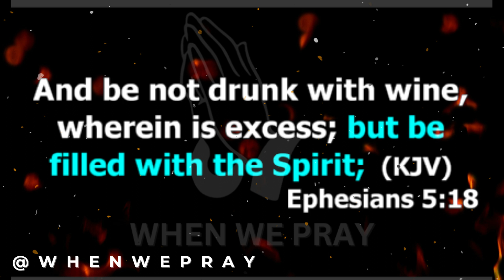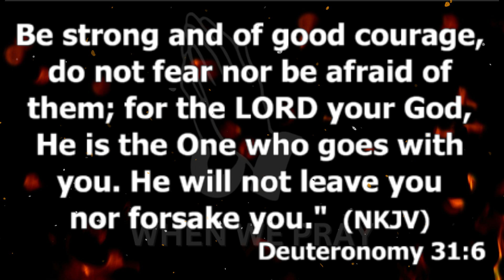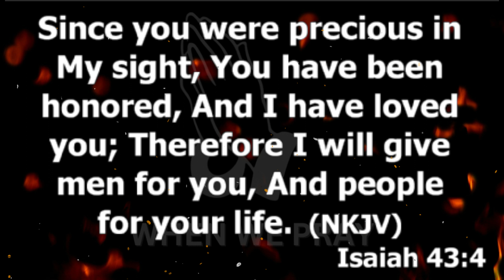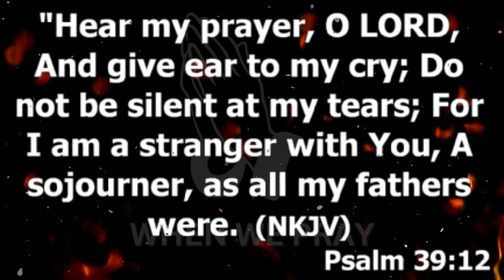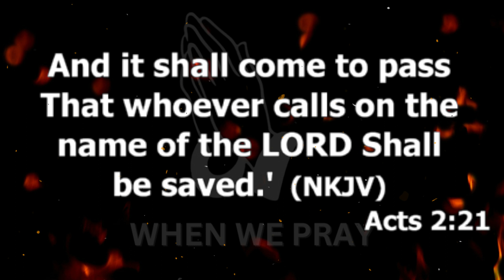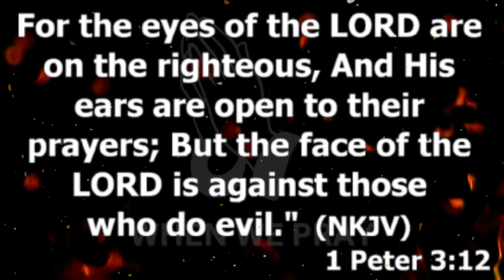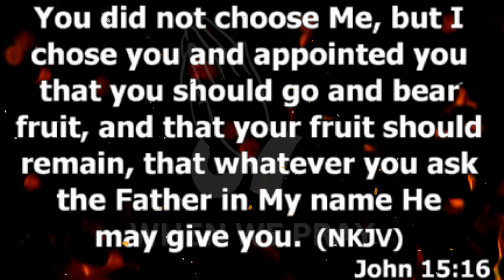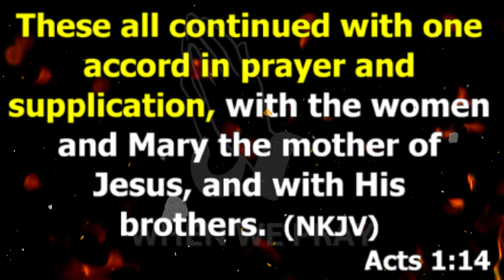Heart Cry (Chant) - ELDIA | Prophetic Chant With Scriptures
They looked unto him, and were lightened: And their faces were not ashamed.

Heart Cry Chant by Eldia

Dear Lord
Set our hearts on fire
Keep our Spirits Revived
Continually, Consistently keep our spirits revived